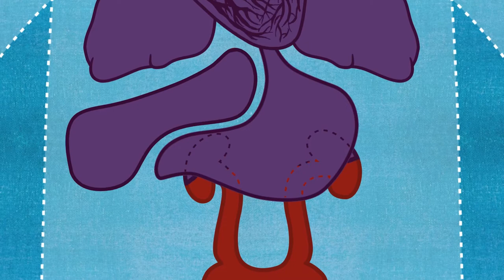Grasshorse Character Animation Studio Show Reel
Grasshorse Character Animation Studio's demo reel features high-end animation and visual effects produced at their 6,000 sq ft studio in SE Iowa. We produce high quality, affordable productions for regional and national level film and TV for advertising agencies, marketing firms, public relations firms, animation studios, television studios and broadcast networks.

We're skilled in 2D, 3D, stop motion and mixed media animation -- from pre-production to production and then post. We can assist anywhere in the process on a project. Grasshorse can be your high quality, onshore, affordable solution!

Want to go to animation school?  Grasshorse helped write the curriculum for one of the most affordable 2 year animation programs at Southeastern Community College in West Burlington, Iowa.  Steve sits on the advisory board for the program and SCC students regularly receive internships at Grasshorse.  Grasshorse’s only financial benefit from SCC is in recruiting talented artists.